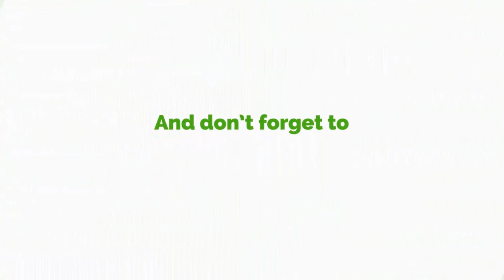The Good, The Bad Of VGMA21... Kwasi Aboagye Shares His Thought